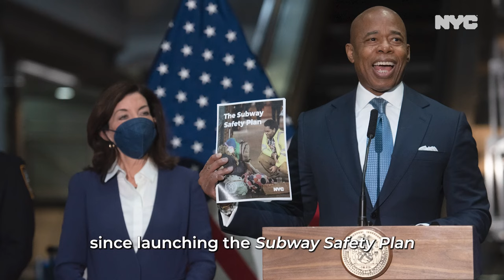Stabilizing the Lives of the Hardest-to-Reach New Yorkers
Last year we made a promise to New Yorkers living with severe mental illness: No more walking by or looking away. No more passing the buck. Slowly but surely we're making progress getting our brothers and sisters stable housing and the help they need.